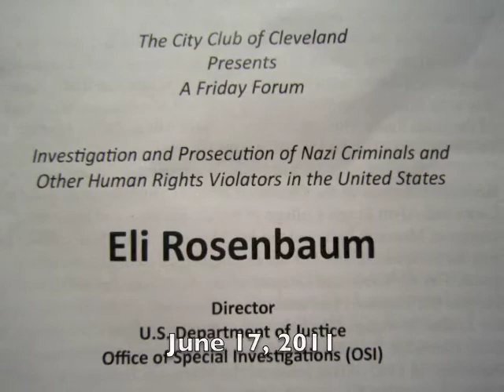Eli Rosenbaum (2011) on Prosecuting Nazis & Other Human Rights Violators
On June 17, 2011, Eli M. Rosenbaum, Director of Human Rights Enforcement Strategy & Policy in the U.S. Department of Justice's Human Rights & Special Prosecutions Section (HRSP) and the former Director of DOJ's Office of Special Investigations (OSI), spoke at The City Club of Cleveland on "Investigation and Prosecution of Nazi Criminals and Other Human Rights Violators in the United States."  In these excerpts, following an introduction by United States Attorney Stephen Dettelbach, Rosenbaum speaks of the Robert H. Jackson Center. Justice Jackson's work as the chief prosecutor at Nuremberg following World War II of Nazi war criminals, philanthropists vic and joan gelb, the successful U.S. deportation and then German court convictions of war criminal John Demjanjuk, Holocaust survivors including those who suffered at Sobibor, more recent war criminals such as Charles Taylor, Jr., Božo Jozepovič and Steven Green, and the continuing importance of DOJ pursuing World War II war crimes perpetrators.